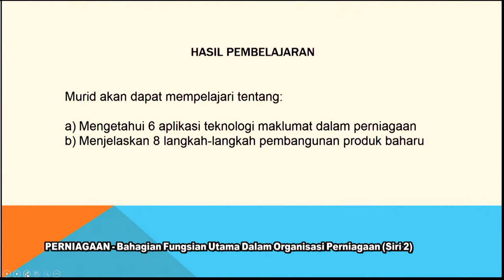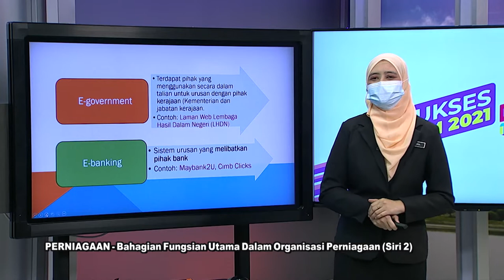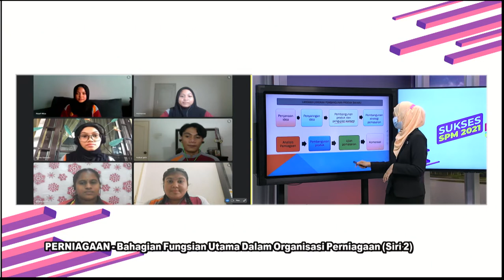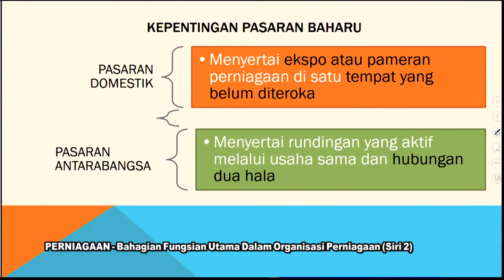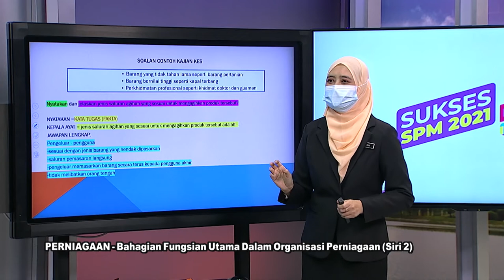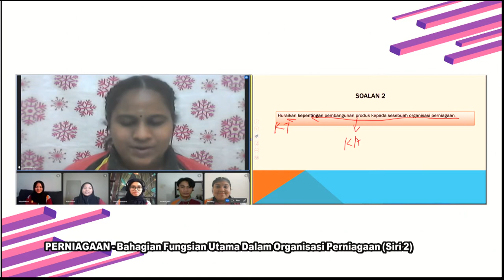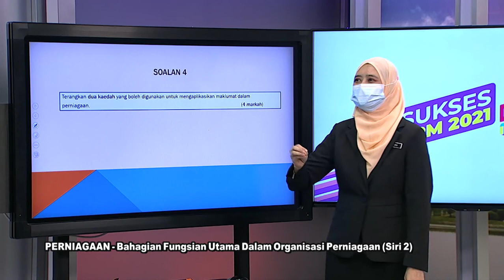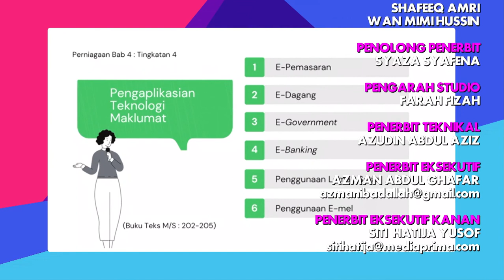DidikTV RTS SPM 2021 Ep 392 Perniagaan Organisasi Perniagaan Bahagian Fungsian Utama Siri 2 Tin